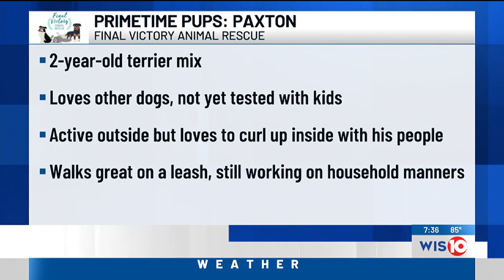Primetime Pups: Meet the adoptable dog of the week - 'Paxton'